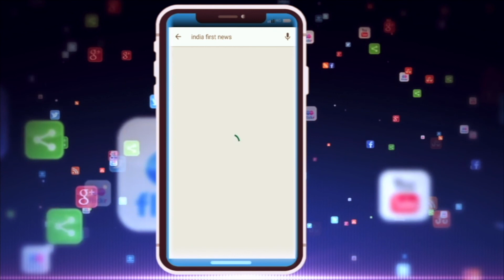Bhopal NSUI Supported JNU | arif masood